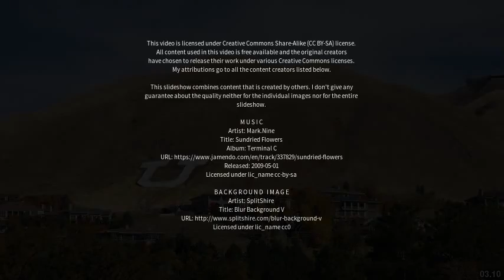Best places to visit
Best places to visit - Ben Lomond (Australia) Best places to visit - Slideshows from all over the world - City trips, nature pictures, etc.